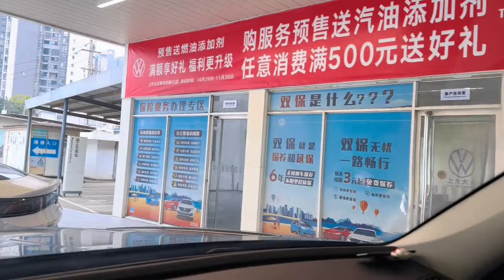明天老谭回家拜年，小九身体不舒服就不去了，让她好好休息几天